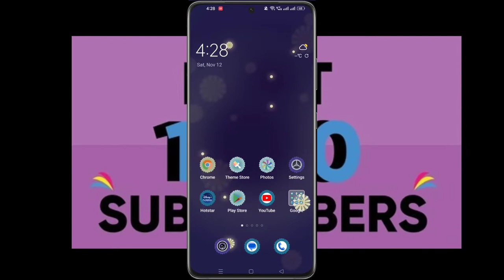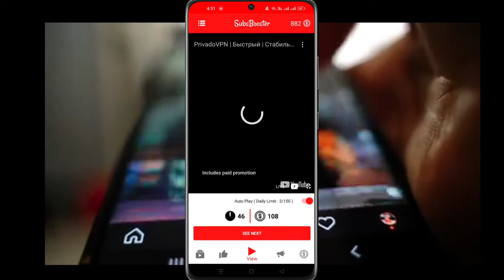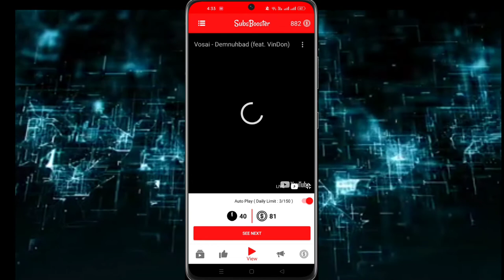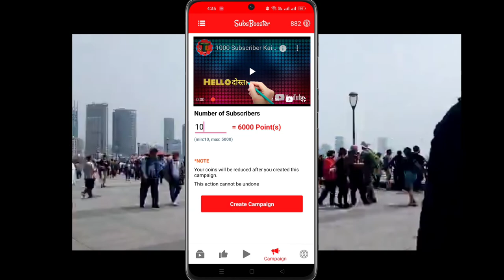Subscriber Kaise Badhaye | Youtube par subscribe kaise badhaye